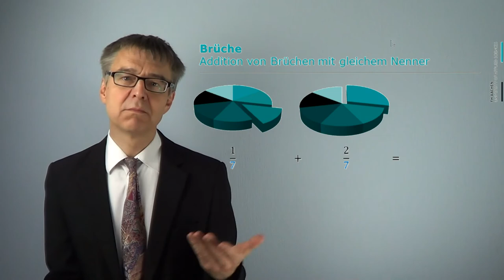Von Brüchen & Dezimalzahlen (Dividend, Divisor; Addition gleichnamiger Brüche) - MathBasics1/4